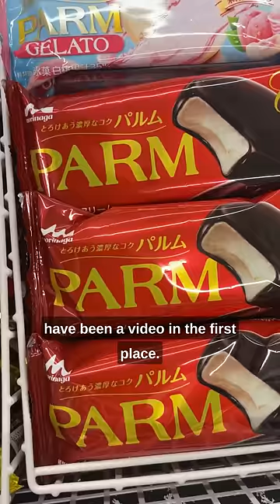Japan's Limited Edition Ice Cream...